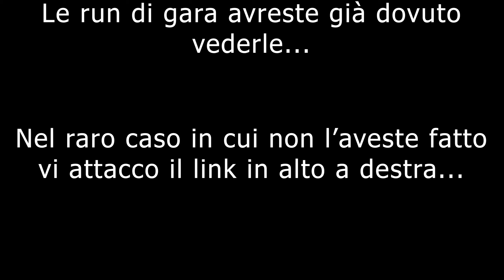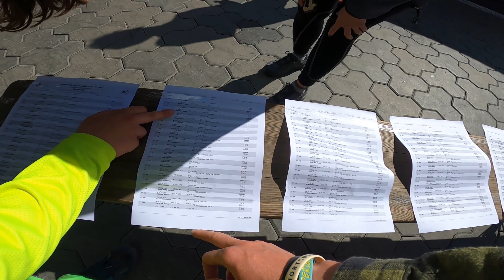ION CUP CERVINIA 2021 *regalo squirtoli*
Prima tappa dell'Ion Cup andata alla grande! Lure con un gomito e un polso mal funzionanti è riuscito ad arrivare 101° mentre io sono arrivato 46° (molto contento visto che l'hanno scorso, con il vecchio jekyll, avevo chiuso 119°). Tra una pausa e l'altra, sono stati regalati dei botticini molto particolari ai partecipanti! Guardate il video fino alla fine per scoprire di cosa si tratta e avere la possibilità di vincerne uno il 3 ottobre a Cumiana!

Mi chiamo Filippo Montagna, adoro l'enduro e divertirmi in bici, su questo canale pubblico: